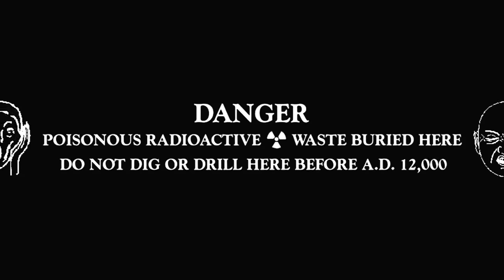CONTAINMENT (Trailer)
11th Zurich Film Festival
International Documentary Film Competition